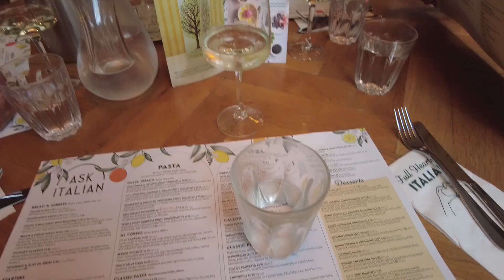FAMILY VAN LIFE! | MOVING FROM HOUSE TO MOTORHOME😲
Probably one of the most exhausting few weeks of my life haha I'm still recovering 😂
Next part of this vlog with campsite tour and the folks settling in, will be up in a few days!
Thanks for supporting the channel, is means so much. not long now and i'll be off on my own !! So I need you guys and gals 🙏

Stay groovy!
Harls x